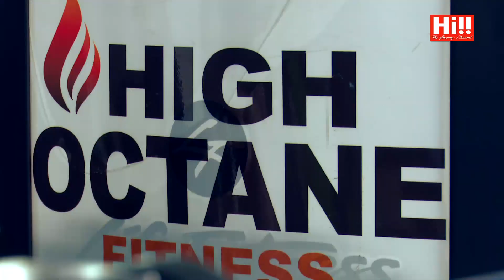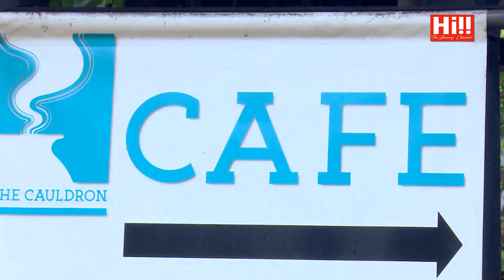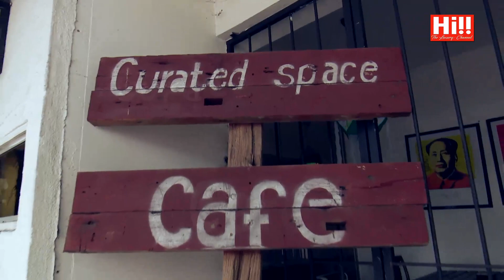My Fit Life | Sneak Peek - Joel Thilekaratne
A Sneak Peek of My Fit Life featuring Joel Thilekaratne.

Tune in with Hi!! TV 📺
► Dialog Ch. 121 ► PEO Ch. 121 ► Dish TV Ch. 2510